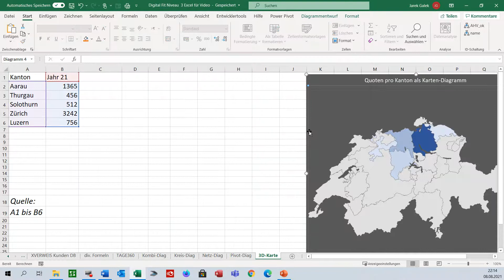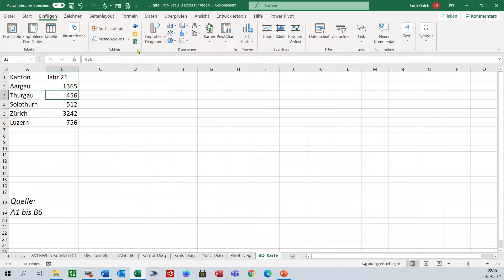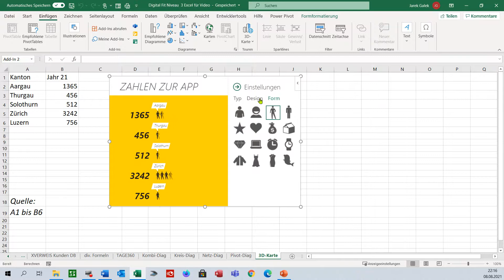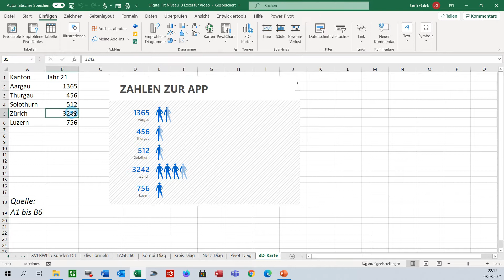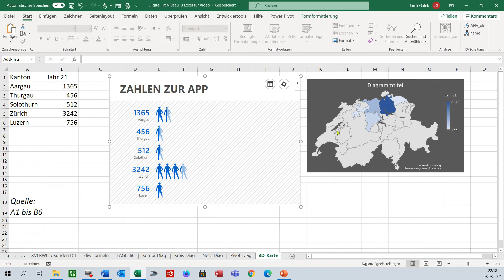Digital Fit Niveau 3 EXCEL Tagesmenu 1 28 Visualisierung People Graphe, 3D Karte Diagramme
People Graphe und 3D-Karten - weitere Möglichkeiten, Daten zu visualisieren, natürlich in EXCEL.